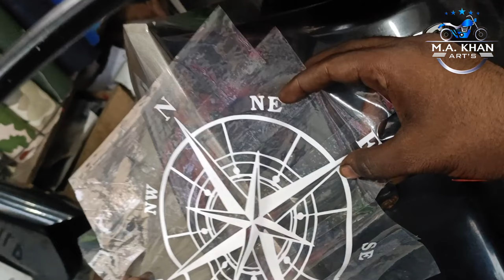Tvs Ntorq 125 sticker modification ⚠️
Tvs Ntorq 125 custom sticker ⚠️